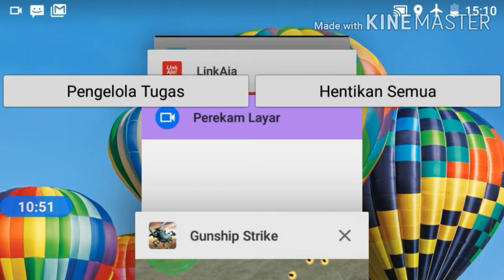GAME HELIKOPTER TEMPUR wh geming1973